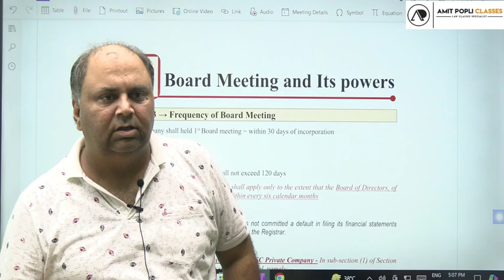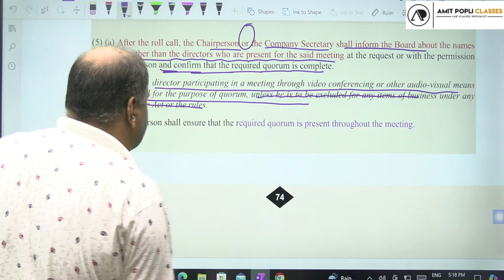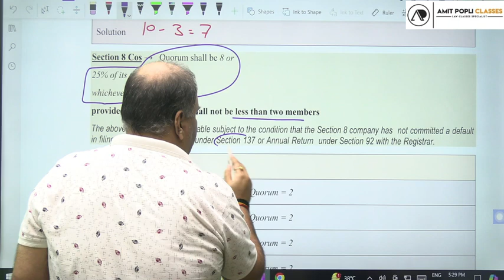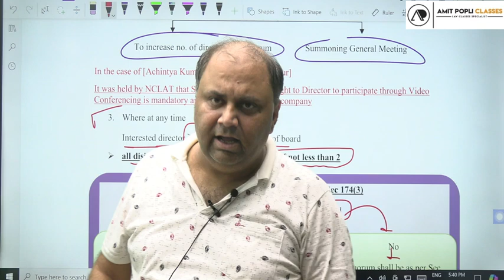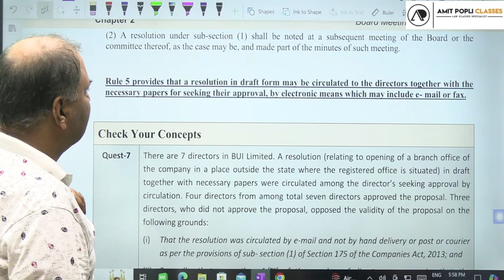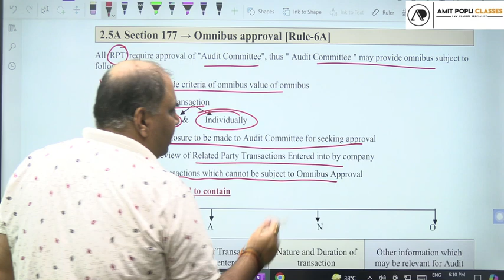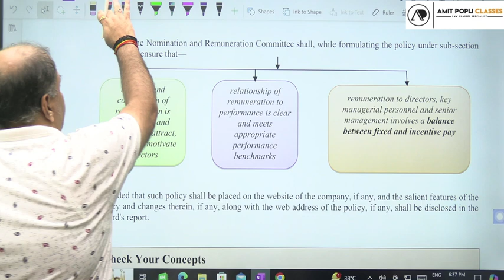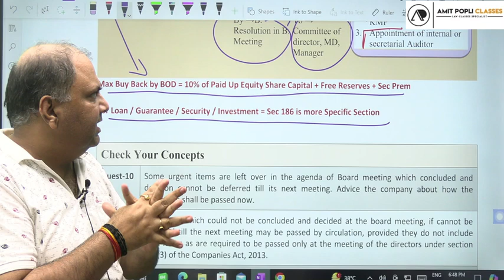CA Final Set A Self Paced | Exam Board Meetings | CA Amit Popli